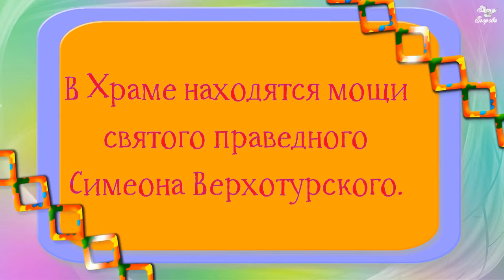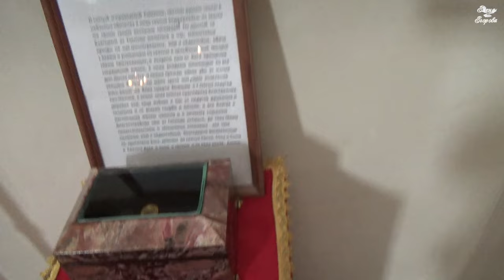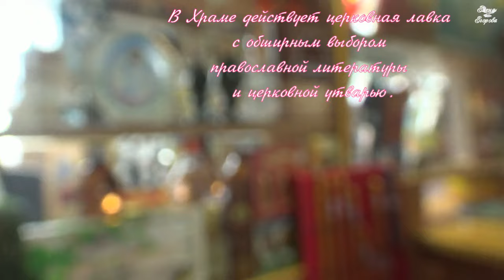Храм во имя святой равноапостольной Нины .П. Малышева .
Одна из святынь храма- большая икона святого Симеона Верхотурского с частицей его святых мощей.
ИСТОРИЯ ПРИХОДА.
В 1996г., в январе месяце, о. Павел настоятель храма, после литургии в Князе-Владимировском храме г.Асбеста обратился к прихожанам из поселка Малышева с предложением организовать приход в этом поселке. И предложил свою помощь в этом деле. В апреле 1996г. в доме Культуры п. Малышева состоялось собрание православных христиан организованное о. Павлом. На собрании, им, было, предложено обратится в администрацию  посёлка с просьбой о выделении помещения для проведения богослужений. Группа прихожан обратилась к мэру Илькиной Л.В. Она направила их в Думу, где было составлено заявление. Дума его рассмотрела, и приходу было выделено помещение, на правах аренды. Помещение находилось в детском саду. Но в то время в этом здании размещалась служба социальной помощи п. Малышева. Для прихода были выбраны староста Служаева Н.В., казначеем Трофимова А.К., кассиром Бастрикова Н.С., а от Князе-Владимировского храма г. Асбеста на помощь был направлен послушник Баварский В. Так как приход был организован трудами о. Павла Алабушева, прихожанами было принято решение назвать приход в честь св. первоверховных апп. Петра и Павла. С этим предложением обратились к правящему архиерею епископу Никону. На что был получен ответ, что храмов с таким названием уже достаточно. И Владыка Никон предложил назвать приход в честь св. равноапостольной Нины просветительницы Грузии. С этим названием и был зарегистрирован новообразованный приход. Вскоре прихожане начали сбор пожертвований среди населения и предприятий. Среди прихожан в сборе пожертвований участвовали: Возовикова С.З. с группой прихожан, Быкова А.И., Служакова Н.В., Куриосова А.А., Соколова Е., Романова М. Панина В.А. с группой прихожан обходили предприятия поселка. После сбора средств были приобретены решетки на окна. После этого занялись устройством алтаря. Отец Павел указал место, где он должен размещаться. Царские врата были привезены из молитвенного дома расположенного по ул. Луговой в г. Асбесте. Престол был заказан в цехе №9, распятие для храма этот цех сделал бесплатно. Баварский В. и Агапов А. изготовили иконостас. Герасин П.Н. также помогал в оформлении алтаря, изготовил аналой и скамьи для храма. Предприятие ОРС пожертвовало сейф и шкафы. После устроения помещения для службы был закуплен товар из епархии и приобретено все необходимое для жизни прихода. Первую молебен в этом приходе отслужил о. Александр Падырин, ныне настоятель п. Рефтинский. В 1996г. пришел о. Вячеслав Буторин из г. Асбеста, который окормлял приход до 1998г. Службы проводились по воскресным и праздничным дням. После перевода о. Вячеслава Буторина в г. Заречный, сюда был направлен о. Вячеслав Максимов, опять из князе – Владимировского храма. После него в 2000г. настоятелем прихода стал о. Игорь Сильнягин. При нем была написана храмовая икона св. равноап. Нины. Он наладил контакты с казачеством, и они помогали во время больших праздников. О. Игорь был снят в октябре 2001г. и вместо него был назначен о. Александр Журба. При нем очень активизировалась жизнь прихода. На службу стало приходить много прихожан, в том числе и детей. C января 2003г. старостой была Трофимова А.К. С ноября 2003г. по июль 2005 г. приход окормлял о. Владимир Евдокимов из Князе-Владимировского      храма г. Асбеста. С июля 2005 г. по ноябрь 2007 г. настоятелем прихода стал о. Владимир Евдокимов. В это время началась подготовка в п. Малышева строительства храма. С ноября 2007 г. по благословению правящего архиерея – архиепископа Викентия, настоятелем прихода был назначен настоятель прихода во имя иконы Б. М. Умиление г. Асбеста иерей Георгий Духанин, а приход с этого момента стал приписным к храму во имя иконы Божией Матери Умиление Серафимо-Дивеевской г. Асбеста. За это время продолжалась подготовка к строительству храма, оформлялись необходимые документы на землю и для строительных работ. В 2008 г. приход св. равноап. Нины стал размещаться в здании “МРУ”, на правах аренды,  где были сделаны реконструкция и ремонт для совершения богослужений.
 С апреля 2013г. по благословению правящего архиерея, настоятелем прихода стал иерей Алексий Новиков.